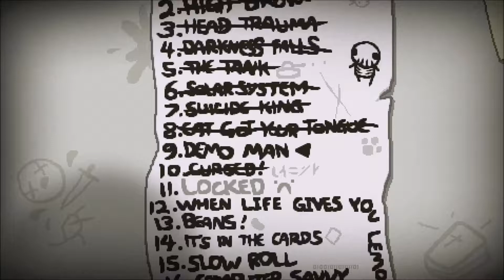Rebirth - 60 - Shatter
In case of Emergency, break game.